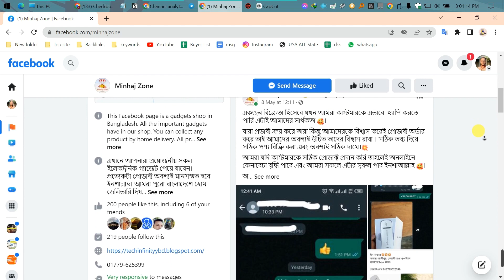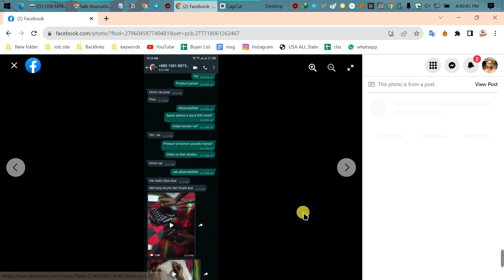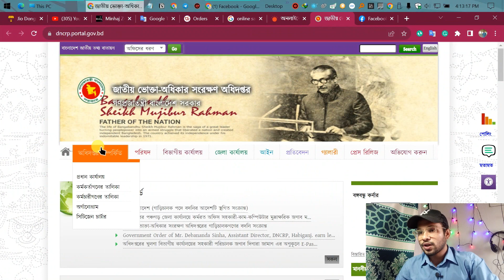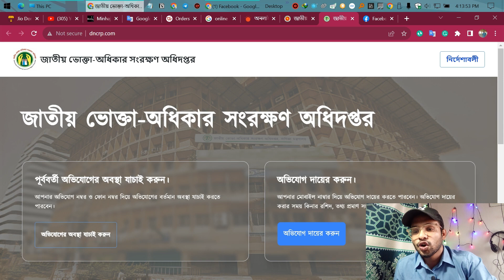অনলাইনে কেনাকাটার নিরাপত্তা || Online Buy Sell Safety Tricks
how to buy original and authtic product from online. Online safety tricks in bangladesh. Online shop buy sell.

👉 আকর্ষণীয় গেজেট সুলভ মূল্যে পাওয়ার জন্য 💥

This video About:

online shopping tricks bagladesh
online buy and sell
techinfinity
minhajzone
online buy sell safety
buy sell saftey
daraz
technology